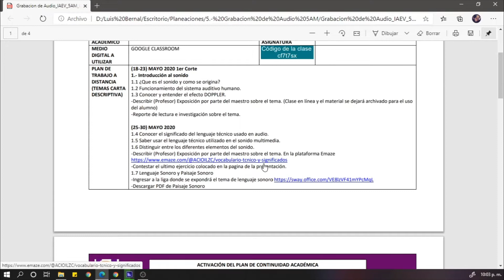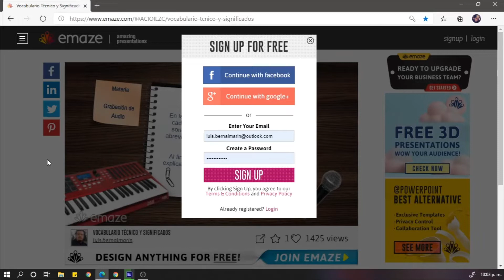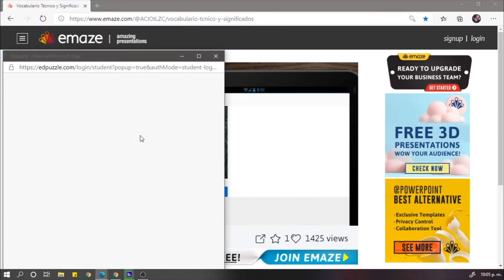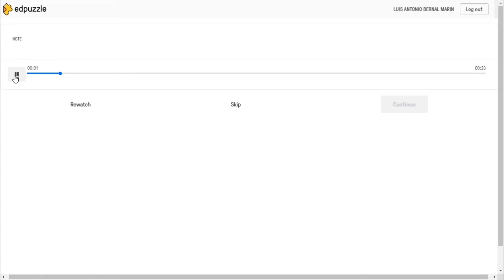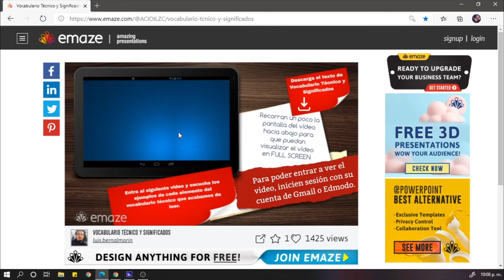Grabación de audio Lenguaje Técnico